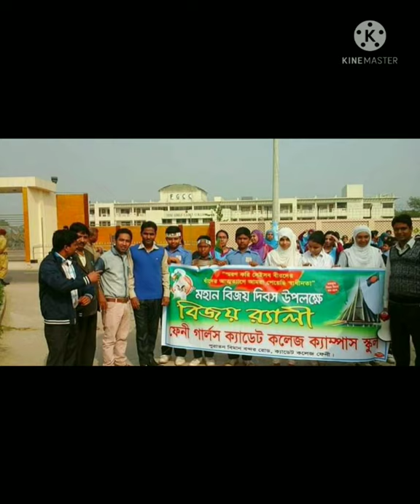Girls Cadet College Campus School